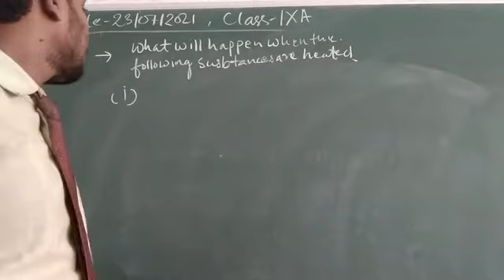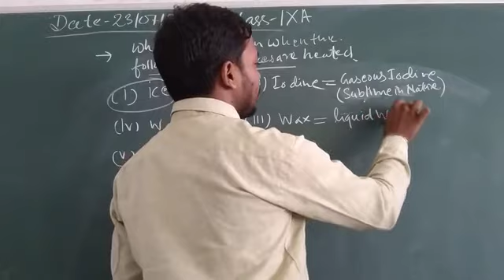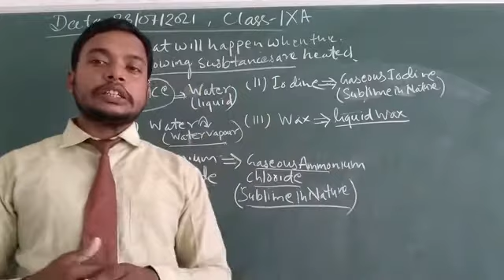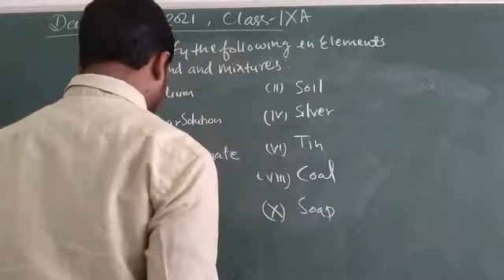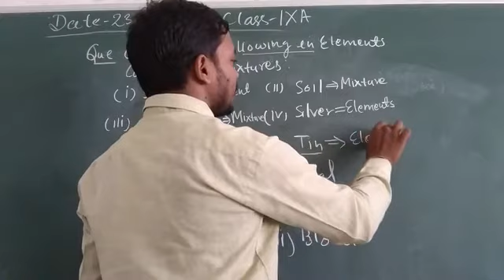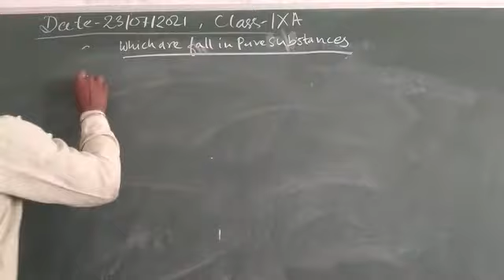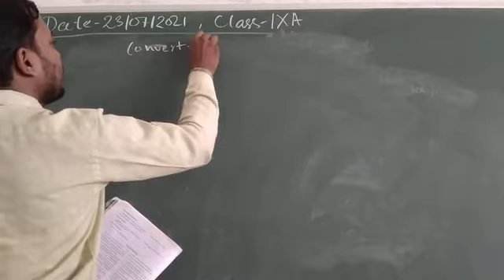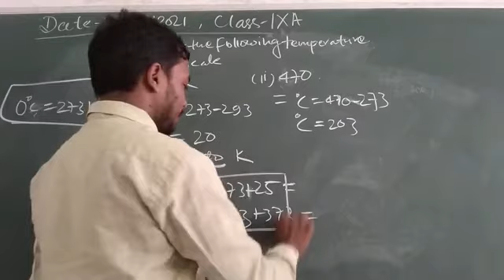Chemistry Class IX Question Practice..